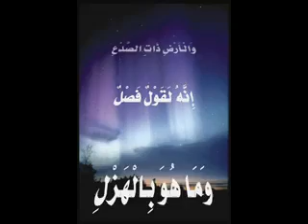Surah 86 at Tariq سورة الطارق by Muhammad Siddiq Minshawi